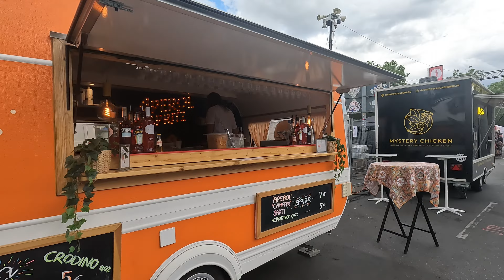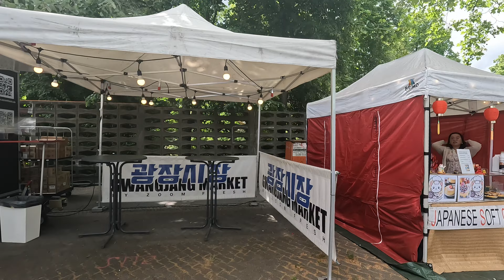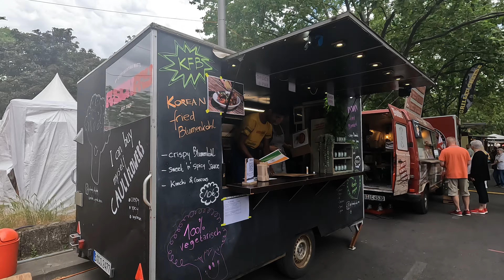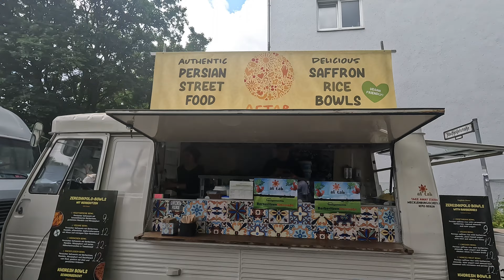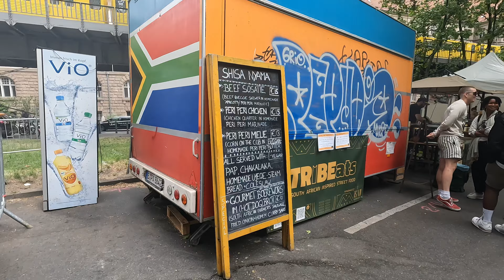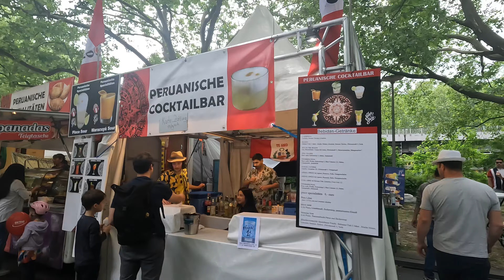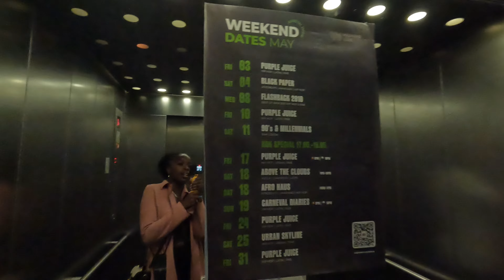Karneval der Kulturen 2024 | Day 1 | The weekend Rooftop Soca Party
Hey lovelies 🖤💚💛
Berlin Carnival 2024 was a VIBE 🔥 🔥🔥The food, entertainment and music was brilliant. The set up improves every year and it was so wonderful to see the various cultures being represented. I'm ready for the next one, see you again in 2025 ✨

Krystle Lucretia
x

♡ FAQs ♡
Age: 30
Ethnicity: British Jamaican
Height: 5’3
Camera: GoPro
Editing Software: CapCut